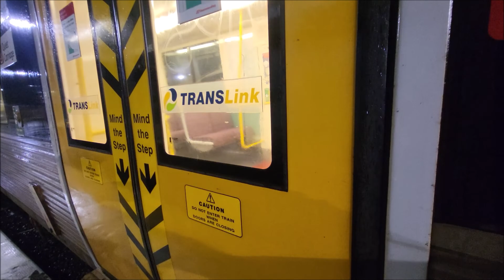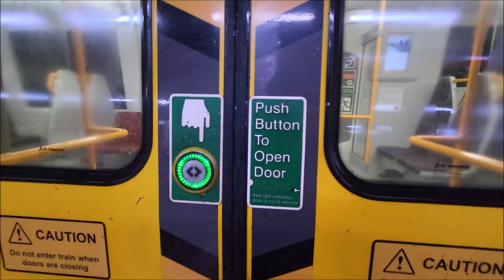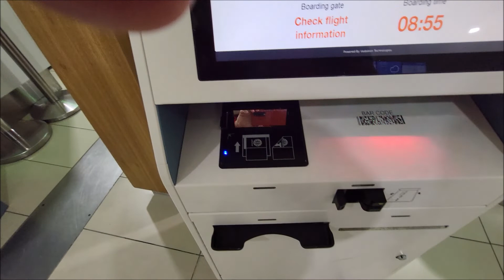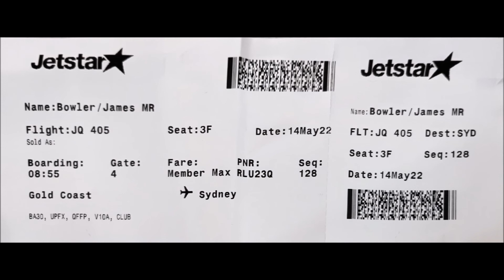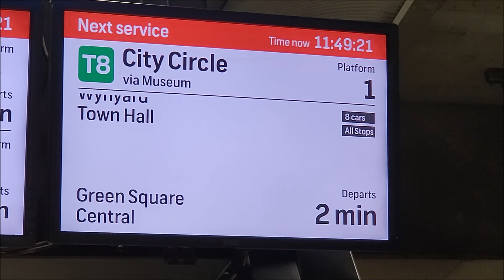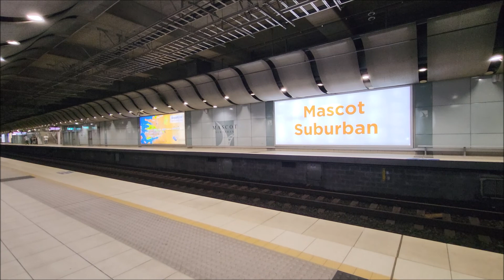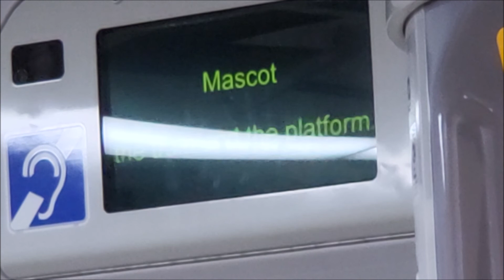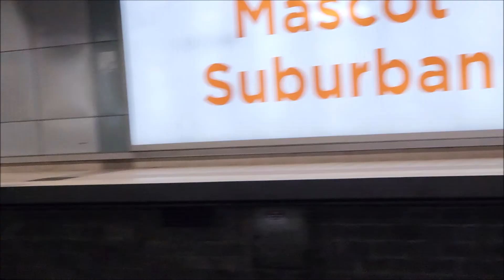Sydney trip on Saturday 14th May 2022. Part 1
On Saturday 14th May 2022 I went to Sydney to see my Bombers play the Sydney Swans.